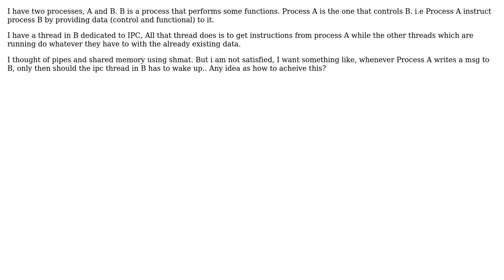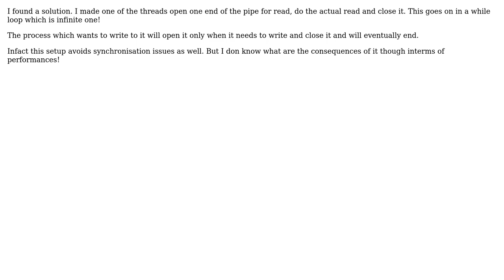Interprocess Communication Unix C (2 Solutions!!)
Interprocess Communication Unix C

With thanks & praise to God, and with thanks to the many people who have made this project possible! | Content (except music & images) licensed under CC BY-SA | Music | Images & others | With thanks to user Karthick user Jay Sullivan and the Stack Exchange Network Trademarks are property of their respective owners. You are responsible for your own actions.